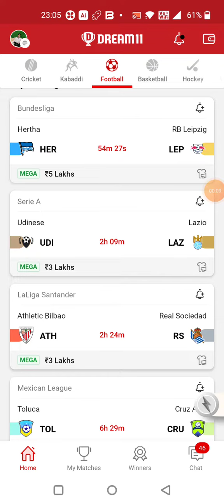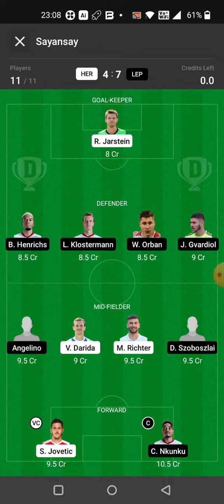HER vs LEP FOOTBALL DREAM11 TEAM PREDICTION TODAY MATCH